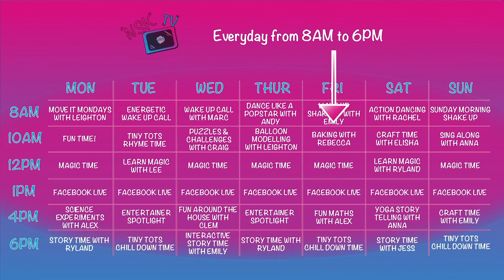NSK TV | Wake Up Shake Up With Emily | Kids Online Shows & Childrens Virtual Entertainment